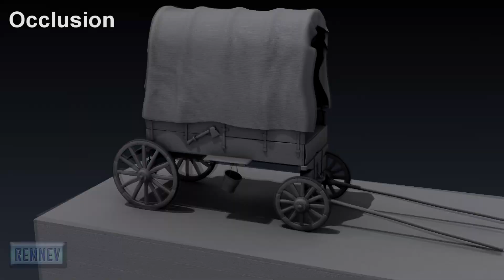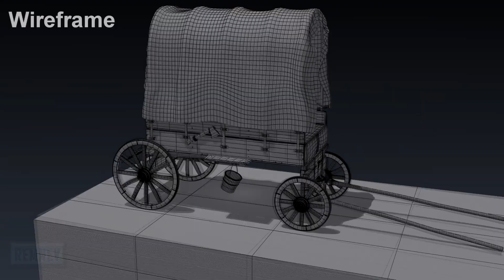Денис Ремнев (3d моделер) - ученик CGScope.com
Денис Ремнев (Харьков, Украина), один из учеников нашего проекта CGScope.com, за 4 месяца обучения по нашим видеокурсам смог с "нуля" выйти до уровня начинающего 3d моделера, сделать свой demoreel и сейчас начал работать, как фрилансер (удаленная работа через Интернет) в направлении 3d моделинга.